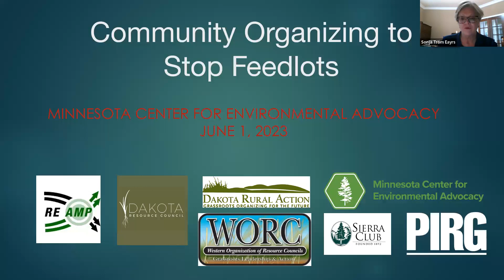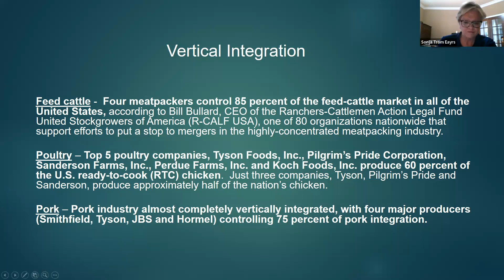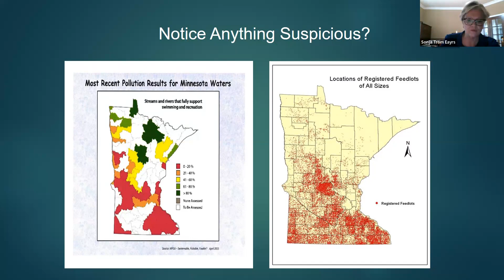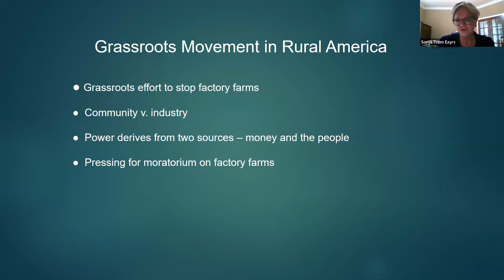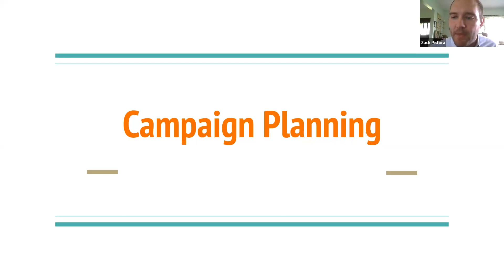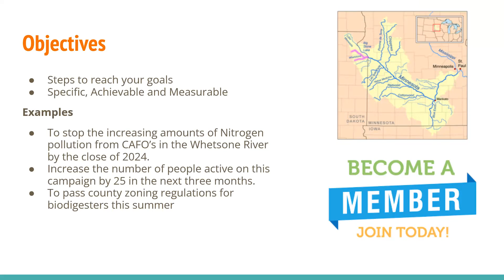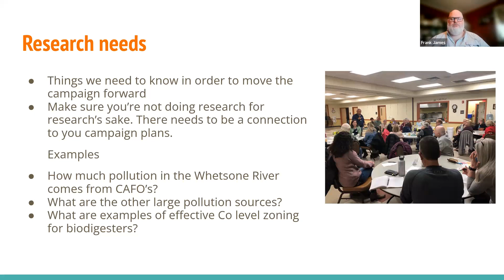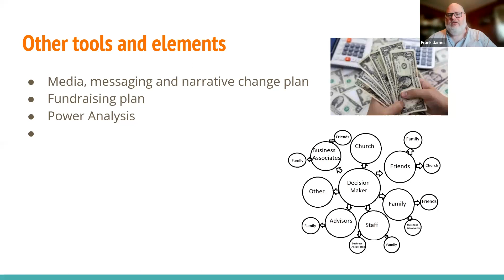CAFO Action: Organizing, Education and Alternatives to CAFOs Session 1 Organizing to Stop Feedlots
Seminar 1: Community Organizing to stop Feedlots
Recorded Thursday, June 1
1 hour 30 minutes

Join experienced local organizers Sonja Trom Eayrs (Dodge County Concerned Citizens, Minnesota) and Frank James (Dakota Rural Action, South Dakota) as they share community organizing frameworks and strategies to build power and halt CAFO development.

Sonja tells her story of defending her farm and giving tips how you can be proactive in your fight.
Frank provides the basics for setting up your campaign and the fundamentals of Community Organizing.